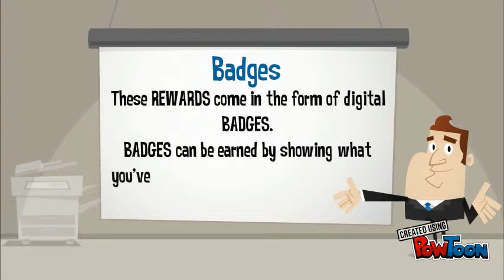ITRP Intro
Intro to the Instructional Technology Rewards Program-- Created using PowToon -- Free sign up -- Create animated videos and animated presentations for free.  PowToon is a free tool that allows you to develop cool animated clips and animated presentations for your website, office meeting, sales pitch, nonprofit fundraiser, product launch, video resume, or anything else you could use an animated explainer video. PowToon's animation templates help you create animated presentations and animated explainer videos from scratch.  Anyone can produce awesome animations quickly with PowToon, without the cost or hassle other professional animation services require.